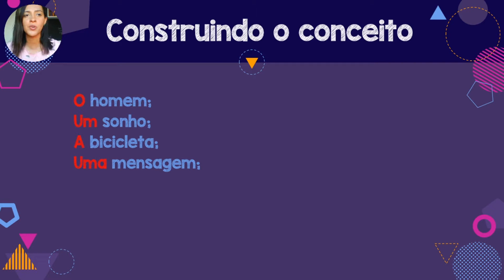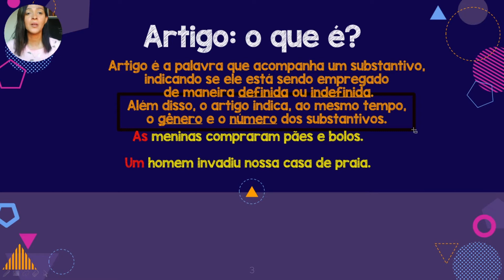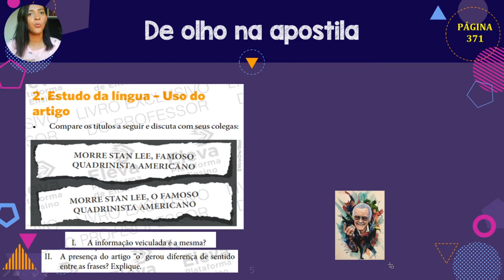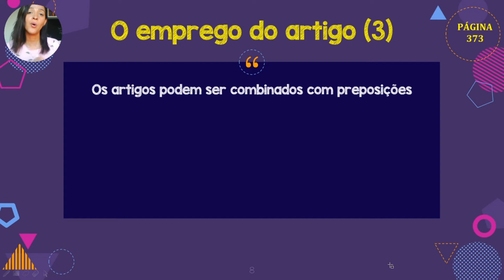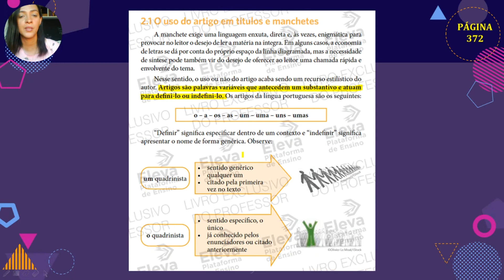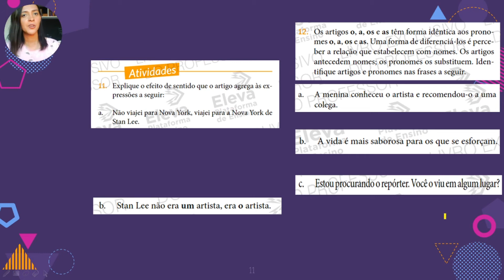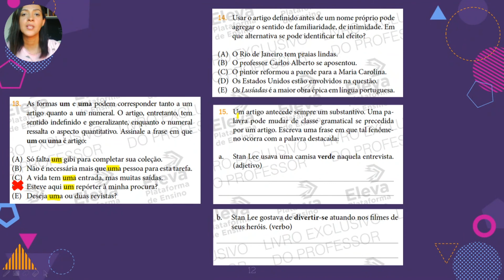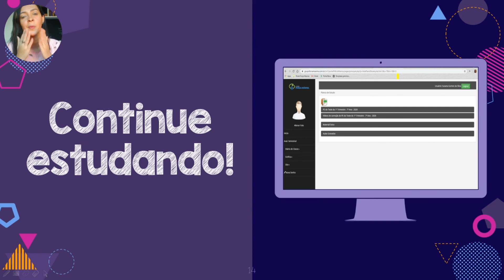6º ano Português Capítulo 16